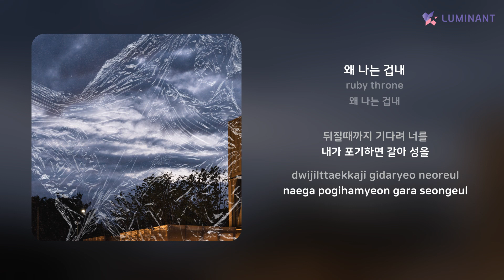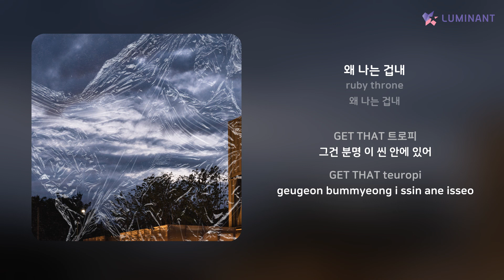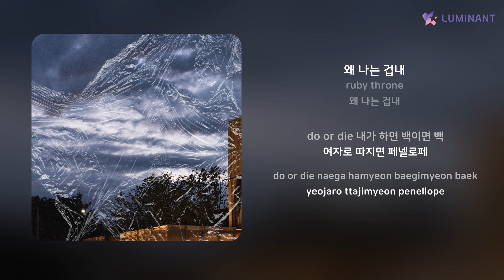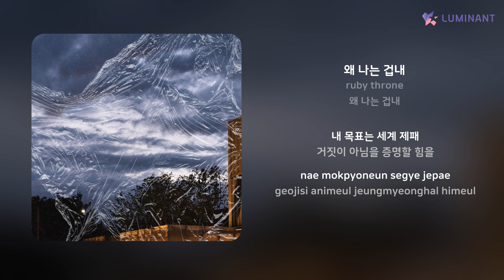ruby throne - 왜 나는 겁내 | 가사 (Lyrics)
Artist: ruby throne
Track: 왜 나는 겁내
Album: 왜 나는 겁내
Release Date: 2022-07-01